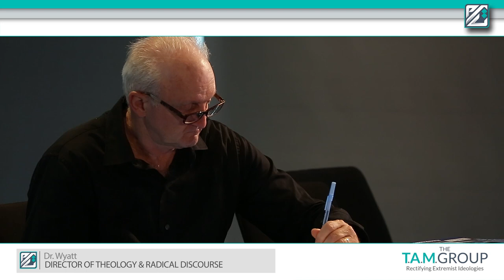Radicalization does not take place in the Mosque!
Dr. Baker, Dr. Wyatt, and Assistant Chief Carroll addresses the common misconception that radicalization takes place in the Mosque (Masjid).

Dr. Anthony Abdul Haqq Baker is an Executive Board Member and Director of Counter-Radicalization & Counter-Extremism at The TAM Group.

Dr. Tahir Wyatt is an Executive Board Member and of Director of Theology & Radical Discourse at The TAM Group.

Jeffery Carroll is currently serving as the Assistant Chief, managing the Homeland Security Bureau (HSB). His position is one of five Executive Command Staff positions that are responsible for the implementation of goals and objectives set by the Chief of Police and Mayor of the District of Columbia.

Conference: Effectively Countering Extremism: A Comprehensive Grassroots Approach held at the Newseum's Knight Conference Center on August 7th, 2017.

Dr. Wyatt holds undergraduate degrees in Arabic and Islamic studies (with a focus on Prophet Traditions) as well as graduate degrees in Islamic theology and comparative religion. His PhD dissertation was on “The Unitarians and their critique of Trinitarian Doctrine”. In 2013 he became the first and only American appointed to teach at the Prophet's Mosque in Medina, the second holiest site in the Muslim World. He has lived and studied overseas in Saudi Arabia for over twenty years and is fluent in the Arabic language. His current research focuses on the theological premise for radicalization and processes through which it is deconstructed, and extremist narratives are contextualized.

Dr. Baker is the founder and Managing Director of Strategy To Reach Empower & Educate Teenagers (STREET) UK, a former Lecturer in Terrorism Studies at the Centre of Studies in Terrorism and Political Violence (CSTPV) in the University of St Andrews and Research Fellow at the University of Exeter’s European Muslim Research Centre (EMRC). His position and experiences as the former chairman of Brixton Mosque, London between 1994 and 2009 have led to him being widely acknowledged as an authority on processes relating to violent extremism and counter-radicalization in the UK. He is the author of Extremists in Our Midst: Confronting Terror (Palgrave MacMillan 2011 & 2015) and has contributed to a number of publications addressing causes of violent extremism.

To successfully combat extremism, we must be able to identify and effectively challenge precursors to radicalization. Violent extremism often proliferates at the grassroots level, where susceptible individuals are able to isolate themselves from their wider communities without attracting too much attention. Without robust and proactive action at this level, we are poorly equipped to contain the threat of terrorism.

The TAM Group provides multidisciplinary expertise available to effectively address and combat extremism. Due to the complexity of this topic a comprehensive and multi-layered approach is required where societal precursors to radicalization are identified and effectively challenged.

Thetamgroup.org